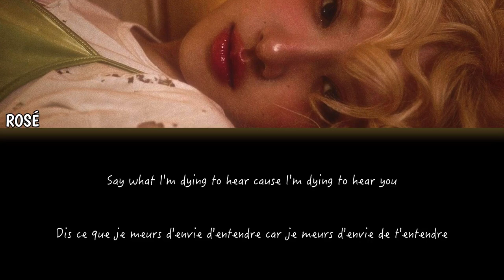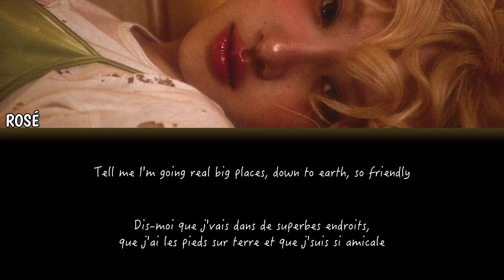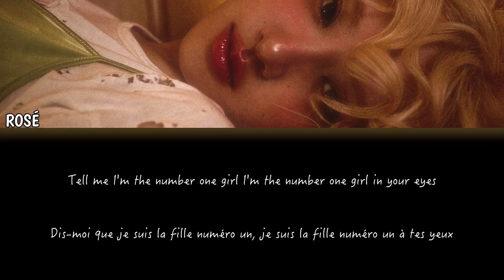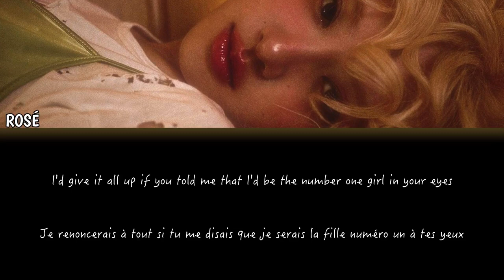[VOSTFR] ROSÉ - number one girl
🎹 Produced by: Brunon Mars, D’Mile, Omer Fedi, Carter Lang & Sir Dylan

🖊 Written by: Rosé, Brunon Mars, Amy Allen, D’Mile, Omer Fedi, Carter Lang & Sir Dylan